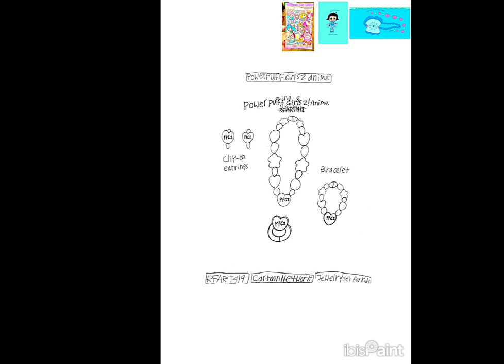6-7-2024 - Powerpuff Girls Z anime Jewelry Set - Concept Art - RFART419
This is my Cartoon Network student-animated film, which was made on June 7, 2024, about how to draw your original future beautiful custom jewelry set inspired by the "Powerpuff Girls Z" anime adaptation of "The Powerpuff Girls" animation franchise.

これは、2024 年 6 月 7 日に制作されたカートゥーン ネットワークの学生向けアニメーション映画で、「パワーパフ ガールズ」アニメーション フランチャイズのアニメ版「パワーパフ ガールズ Z」にインスピレーションを得た、オリジナルの未来の美しいカスタム ジュエリー セットの描き方について説明しています。

Esta es mi película animada para estudiantes de Cartoon Network, que se realizó el 7 de junio de 2024, sobre cómo dibujar tu hermoso y futuro conjunto de joyas personalizado original inspirado en la adaptación al anime "Las Chicas Superpoderosas Z" de la franquicia de animación "Las Chicas Superpoderosas".

Este é meu filme de animação estudantil do Cartoon Network, que foi feito em 7 de junho de 2024, sobre como desenhar seu futuro lindo conjunto de joias personalizado original inspirado na adaptação do anime "As Meninas Superpoderosas: Geração Z" da franquia de animação "As Meninas Superpoderosas".

Reference Links:
PowerPuff Girls Z: